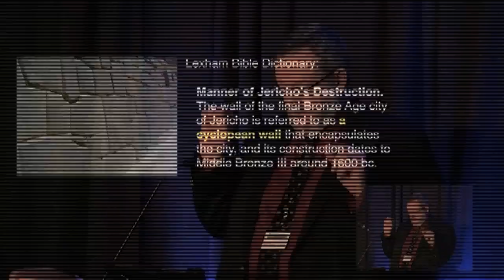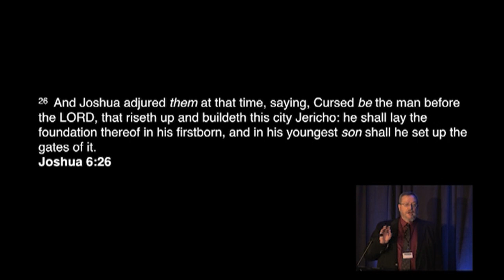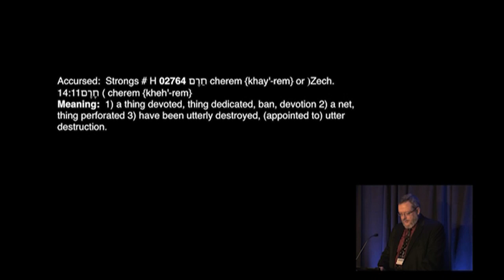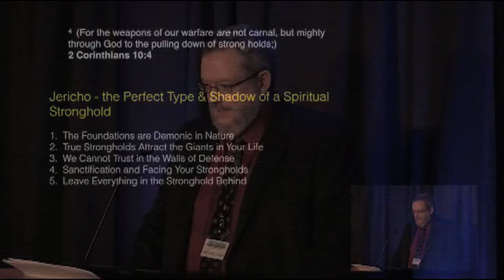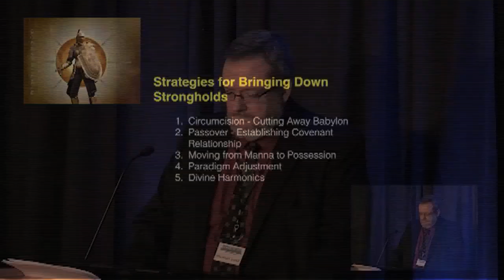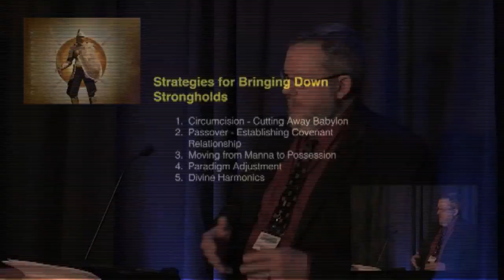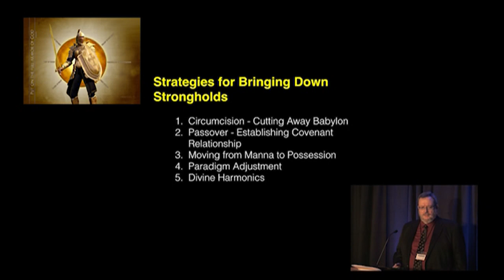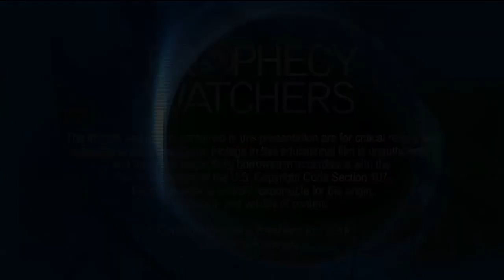Nephilim Secrets in the Walls of Jericho Video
Rocky Mountain International Prophecy Conference 2016

This is Dr. Michael Lake’s second presentation at the Rocky Mountain International Prophecy Conference in 2016.  This lecture on “Nephilim Secrets in the Walls of Jericho” was taken from a chapter in his second book, The Sheeriyth Imperative:  Empowering the Remnant to Overcome the Gates of Hell.  This conference was hosted by Prophecy Watchers and SkyWatch TV.  This year’s conference will be held in Oklahoma City on October 13-15, and is called the Blessed Hope Prophecy Forum.